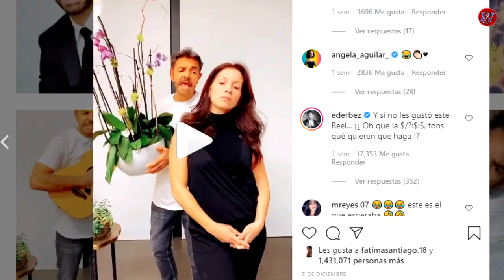ÁNGELA AGUILAR y CHRISTIAN NODAL estrenan video animado de “DIME CÓMO QUIERES”, sorprenden a todos